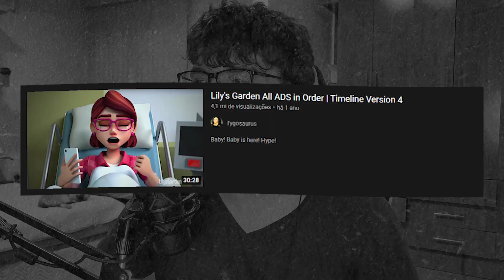PROPAGANDAS DE APLICATIVOS ESTRANHOS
sas